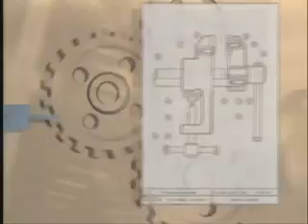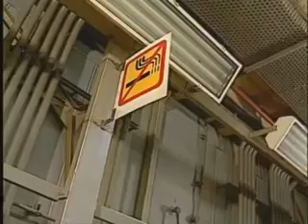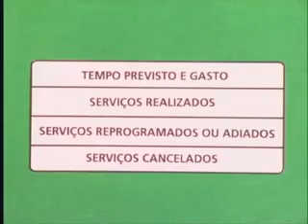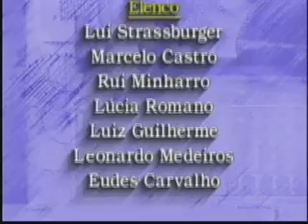Telecurso 2000: Manutenção Mecânica - 05 Manutenção Preventiva